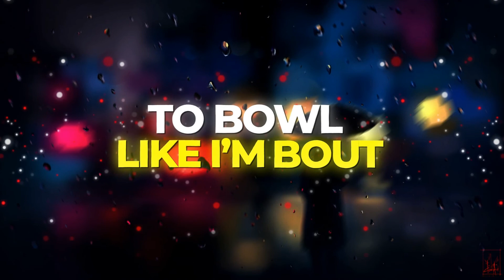Soulja Boy GOES OFF On Charlemagne & Hitmaka IG LIVE ! Dj Akademiks & Rob Allen Reacts!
Soulja Boy GOES OFF On Charlemagne & Hitmaka! Dj Akademiks & Rob Allen Reacts!